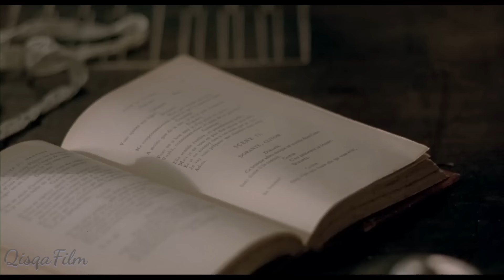АЙОЛ ПИАНИНО УРГАТАМАН ДЕБ БОШКА ИШЛАРНИ КИЛДИ!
Ада исмли айол янги зелландияга кочиб келади! Бу ерда эса уни эри ва укитувчилик килаётган инсони хар-хил куйга солишди!